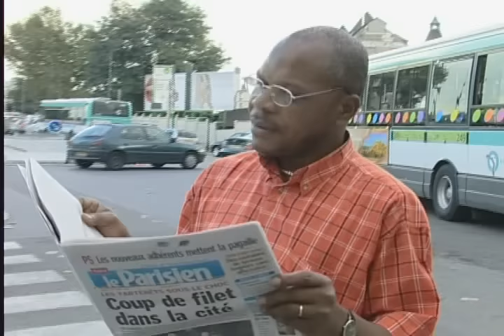Tribunal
Frere Patrice Ngoyi Musoko Dans Tribunal